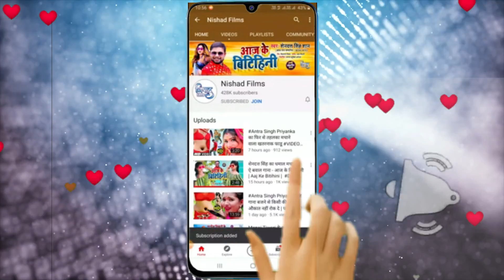अंतरा सिंह प्रियंका का आग लगा देने वाला भोजपुरी गाना - डीजे पे धूम मचा रहा New Bhojpuri Song 2022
►  Album -

►  Singer -

►  Lyrics -

►  Music Director -

►  Video Director -